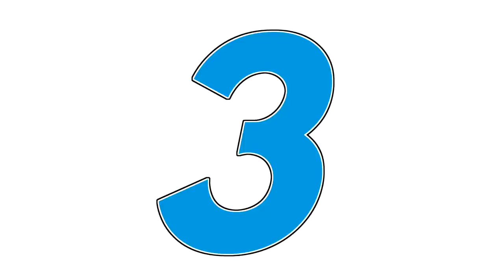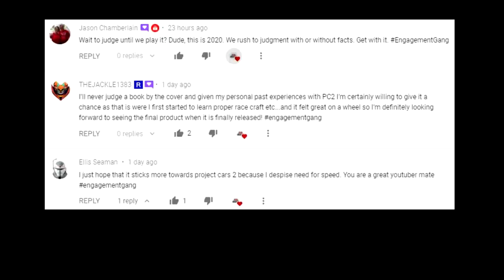GT Sport Idiots of the Week #5!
►Submission tips◄
1) Save the race replay
2) Make a clip of what happened, chase cam usually works best for visibility, but its not essential
3) Upload your clip to YouTube from your PS4
4) Send me the link in my Discord in a PS message, or a PM on Discord.

►Xbox: JSR Devon
►PSN: JSR_Devon
►Join my club on Xbox: JSR Devon (I will send an invite if you request one)

►Thank you to channel members: (Current goal: 100 members)
-1+ year:
Benjamin Ford, Super GT, Devil Z, West Route 93
-11 months:
Yammizz
-10 months:
THEJACKLE1383
-5 month:
WRT GUNNER 43